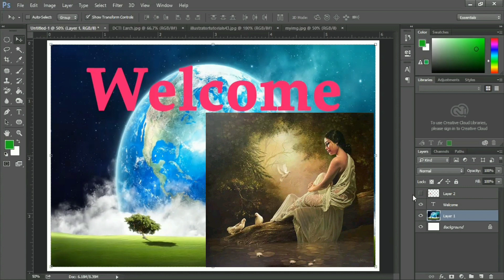Layer show hide photoshop in bangla.Layer show hide.How to do layer show hide in Photoshop.L12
This video will show you Layer show hide. Layer show hide photoshop in bangla.layer show hide in photoshop.
specifically you will learn How to do layer show hide in Photoshop.photoshop tutorials.

Hello and welcome back to Graphic Design tutorial conducted by The Digit of Math & IT . As it is the instructor-led online training, it's a continued session from the first Lesson.

Hardware, Adobe illustrator, PowerPoint Video Tutorial will be given Next time.
পরবর্তী সময়ে হার্ডওয়ার, এডোবি ইলাস্ট্রেটর, পাওয়ার পয়েন্ট সম্পর্কে ভিডিও টিউটোরিয়াল ক্লাস দেয়া হবে।

Please.  Bell i-con all button to upload updates.